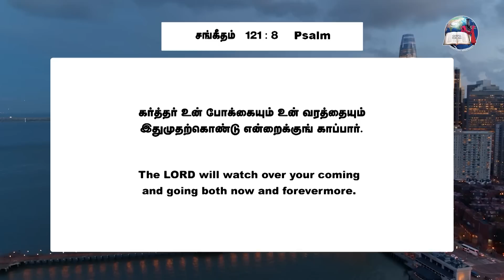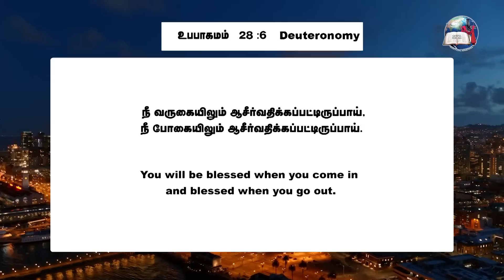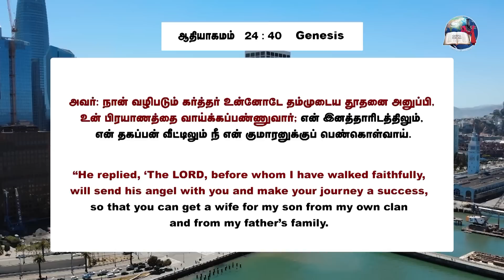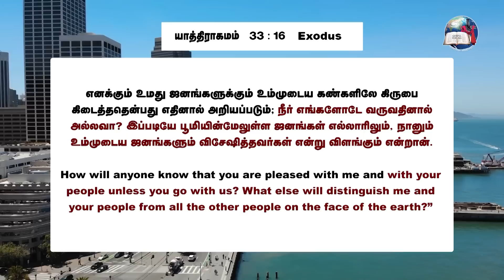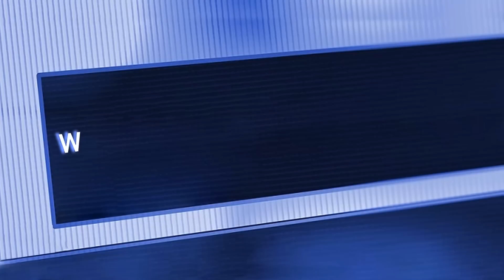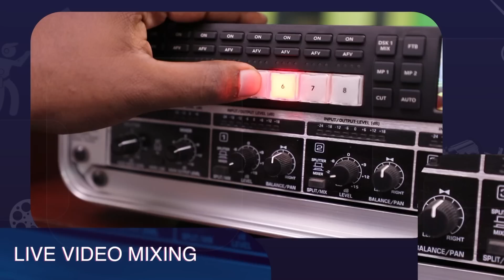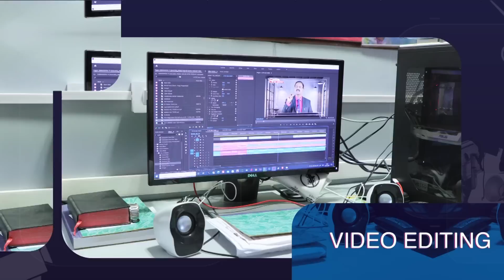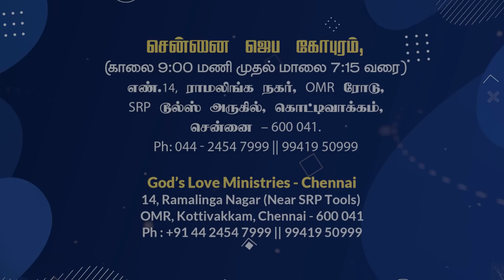உன் பிரயாணங்கள் ஆசீர்வதிக்கப்படும் | Your Journeys will be blessed | Evg. T. Stephen